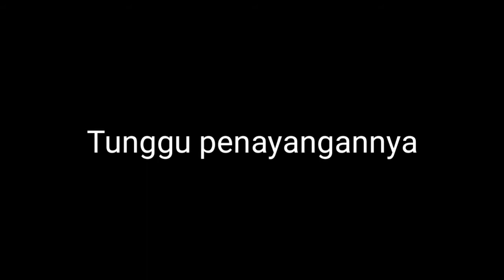Prahara Padepokan Rujak Beling [Behind the Scene]